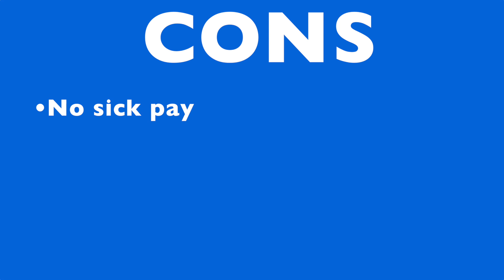TEACHING ENGLISH in Germany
For more photos/behind the scenes and updates, be sure to check out my Google+ and Facebook Page.